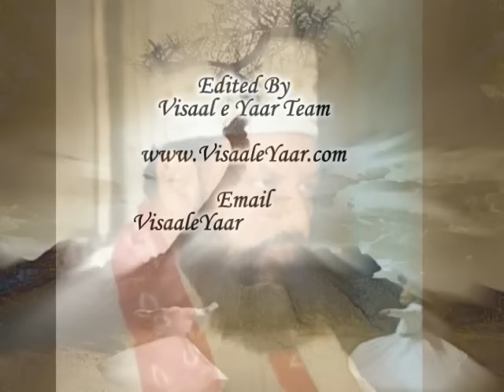Urdu Naat( Qabu Main Mera Dil Nahi )Sher Ali Mehr Ali Qawwal , Visaal e Yaar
A Great Urdu Kalam Khwaja Ghulam Qutubuddin Fareedi, A Great Voice Of Pakistan Ustad Sher Ali Mehr Ali Qawwal In Qtv ,, To Get Updates Via facebook Just Like Our Facebook , ~~~^~~~PEGHAM E MUHABBAT HAI ~ JAHAN TAK PAHUNCHE~~~^~~~ Visaal e Yaar